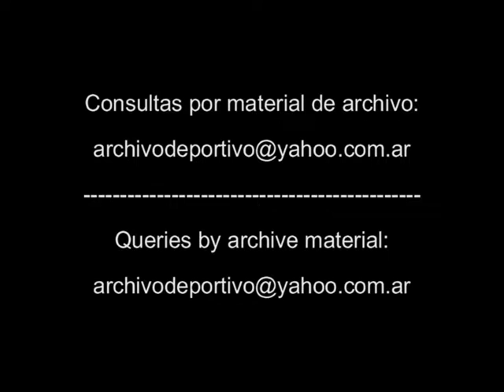Futbol Reportaje a Alfio Coco Basile - Seleccion Argentina - DiFilm 1993